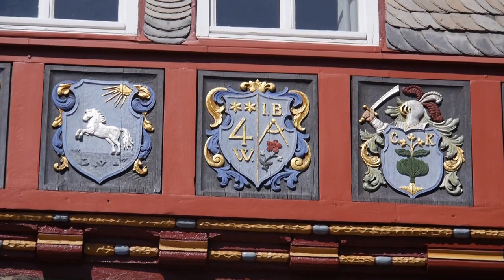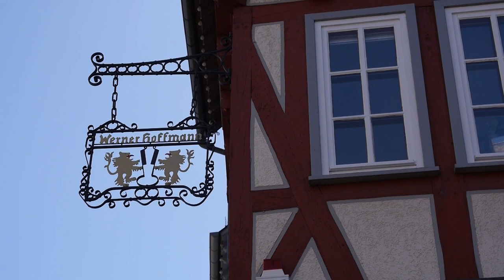Herborn - Sehenswürdigkeiten der Hessentagsstadt 2016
Wir beginnen unseren Rundgang durch Herborn, Lahn-Dill-Kreis in Hessen, am Hexenturm. Danach schauen wie uns u.a. den Leonhardsturm mit Neuer Pforte, den Dillturm und den Bürgerturm an. Bevor wir zum Schloss Herborn kommen liegen noch die evangelische Stadtkirche und die 1989 erbaute Villa Hofmann auf unserem Weg. Im Stadtkern bewundern wir das Gebäude der Hohen Schule Herborn, das 1727 erbaute Haus Marktplatz 1/2 mit barockem Schnitzwerk und das Rathaus mit grossartigem Wappenfries. Am Leonhardsturm endet unser Rundgang durch Herborn.
Einzelheiten: siehe Untertitel oder Transkript